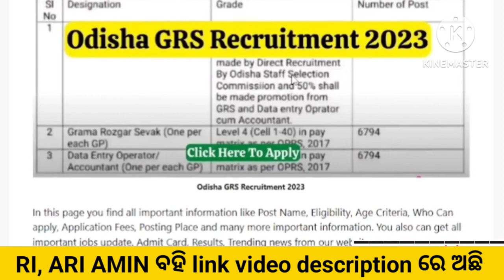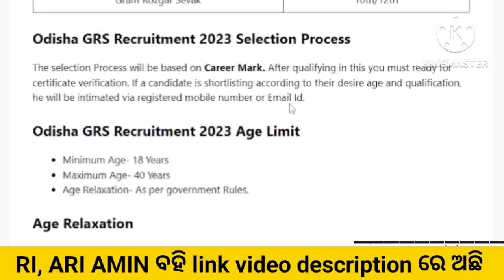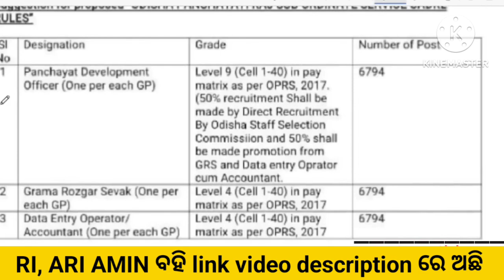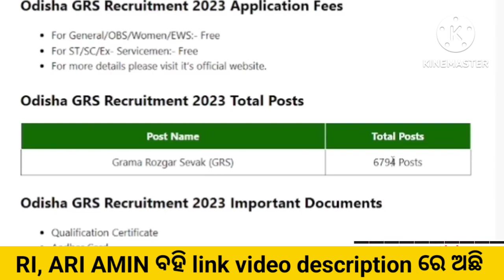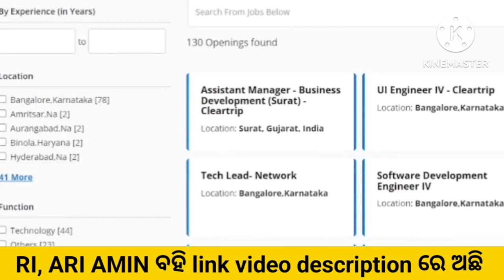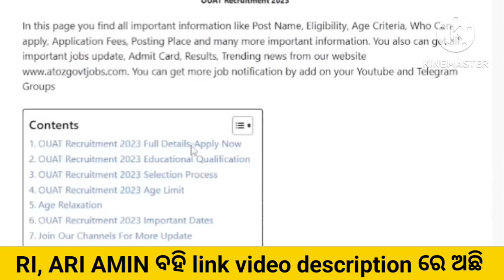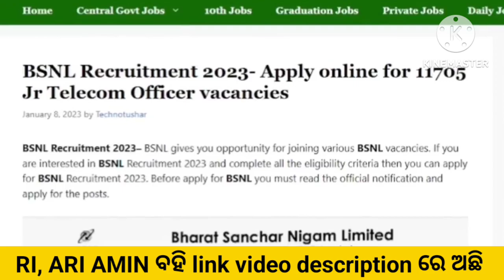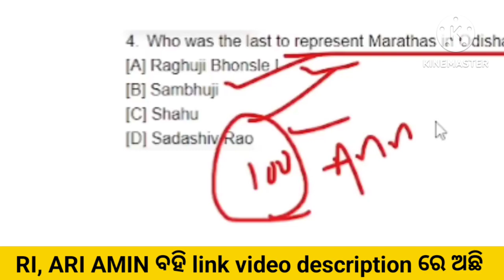6794 ଗ୍ରାମ ରୋଜଗାର ସେବକ ପଦବୀ ପାଇଁ ଆସିଗଲା ନିଯୁକ୍ତି ସୁଯୋଗ//Odisha Panchayat Level GRS jobs//GRS Jobs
Odusha 10th Pass Gram Rojgar Sevak Recruitment 2023//New 10th Pass GRS Jobs//Odisha gram Panchayat Rojgar Sevak govt Job vacancies//PEO new Jobs in Odisha//Odisha Govt Jobs//Odisha Company Jobs//

Topic Covered:-

1-Odisha Government Jobs
2-odisha 10th Pass Jobs
3-Odisha block Wise Jobs
4-Gramin Dak Sevak Vacancies
5-Odisha Jobs for Freshers
6-Odisha Free jobs Alert in Odisha
7- Panchayat Wise Vacancies in Odisha
8-Odisha Panchayat VLW jobs
9-Odisha 10th pass Anganwadi Vacancies
10-panchayat Supervisor Vacancies
11-Odisha TATA Steel Big Recruitment
12-Jindal Steel Plant Jobs
13- odisha Village level jobs
14- Free jobs odisha
15- ODISHA lastest Government Jobs
16-Odisha Freshers Jobs
17-Jobs odisha
18-How to apply in Odisha Jobs
19-odisha Nijukti Khabar 2021
20-All Odisha Jobs for Freshers
21-All Freshers Job Vacancies
22-Panchayat adhikari jobs
23-Private company jobs in Odisha
24-Aadhar Card Jobs in Odisha
25-Odisha jobs alert
26-10th pass Freshers jobs in Odisha
27-Odisha Online Jobs for Students
28-Adarsha Vidyalaya Clerk Jobs
29-How to earn money online from Mobile
30-All Odisha Freshers Jobs for Students
31-Today Jobs, A2Z Govt Jobs
32-District Wise job in Odisha
33-Odisha nijukti khabar jobs
34- All Odisha Jobs
35-Today Freshers Jobs

a2zjobsinformation odishavawjobs odishamissionshaktojobs jobsinodisha odishagovtjobs newjobsinodisha allodishajobs 10thpassjobsinodisha ossscgroupcvacancies odishagovtjobs ini